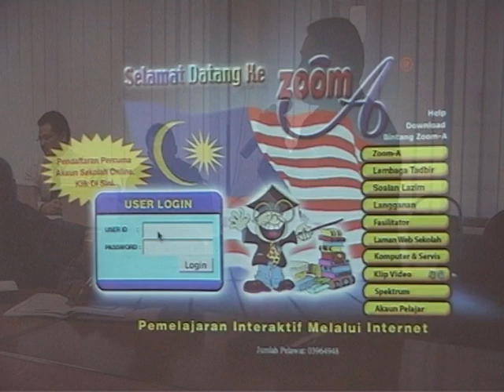Taklimat Pengendalian Program Zoom-A Kepada Timbalan Pegawai Pelajaran Daerah Kota Bharu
Taklimat Pengendalian Program Zoom-A Kepada Timbalan Pegawai Pelajaran Daerah Kota Bharu Dan Pegawai-Pegawai Akademik Pejabat Pelajaran Daerah Kota Bharu

Tempat : Pejabat Pelajaran Daerah Kota Bharu Kota Bharu, Kelantan
Tarikh : 17/01/2010

4. CARA DAFTAR KUPON ZOOM-A